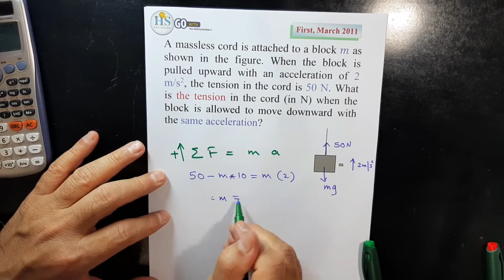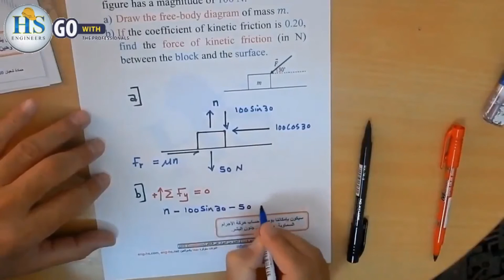32 Physics 121 First March 2011